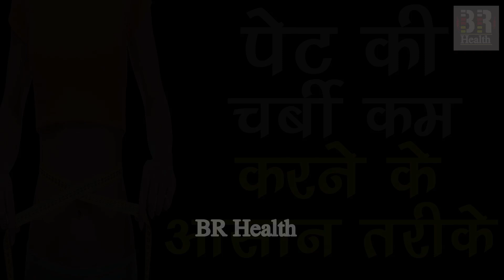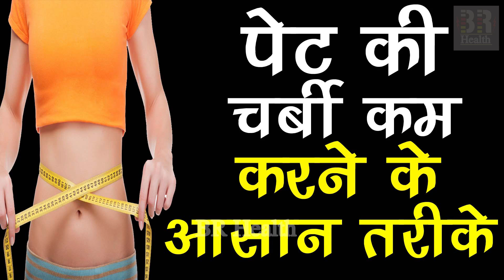बेली फैट कम करने के लिए क्या खाना चाहिए - Belly fat kam karne ke liye kya khaye diet